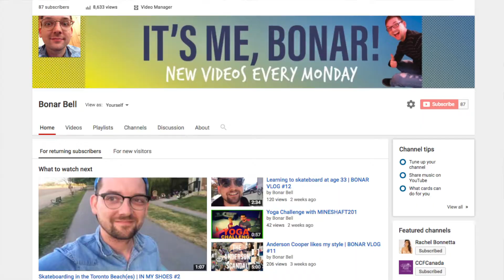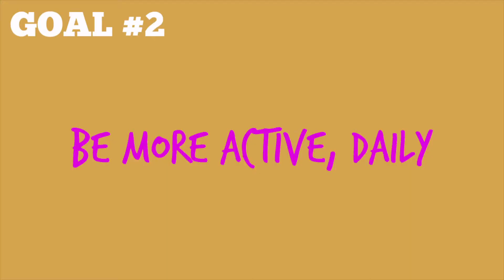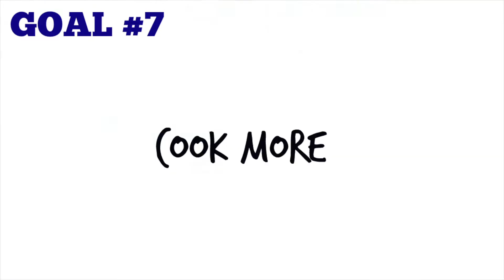Challenge yourself - Take the 8 goals in 8 weeks challenge! | BONAR VLOG #13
Challenge yourself to complete eight goals in eight weeks. In this video, I share the 8 goals I've set for myself between June 6 and August 6, 2016.

If you're interested in completing this challenge, please include your goals in the comments below! It'd be great to have your participation :)

Equipment I used making this video:

Canon EOS M10

Apple iMac